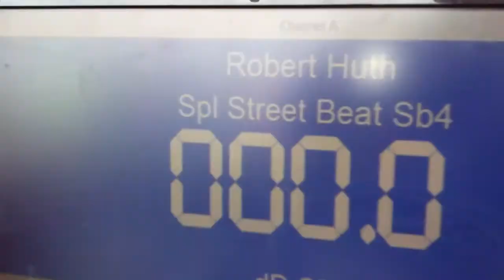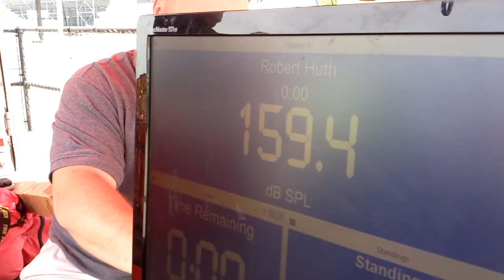Robert huth sb4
Roberts Mustang getting it on in sb4. This thing is loud.